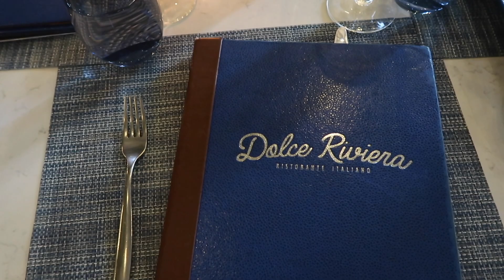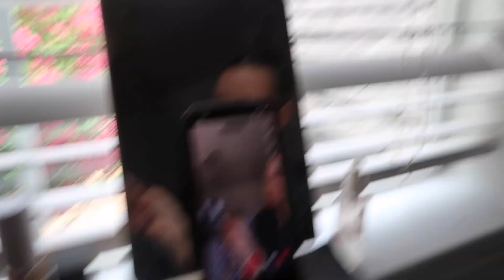Vlog | 🎀🤍 grwm, girls night out & saying goodbye to Texas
ily